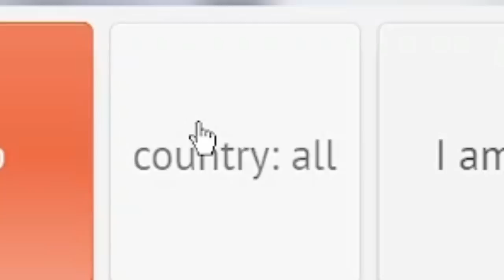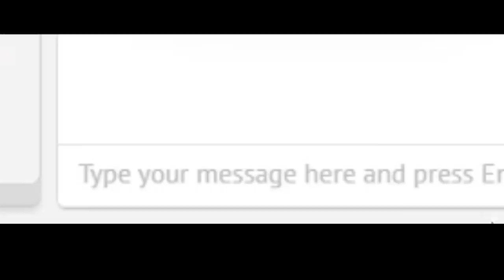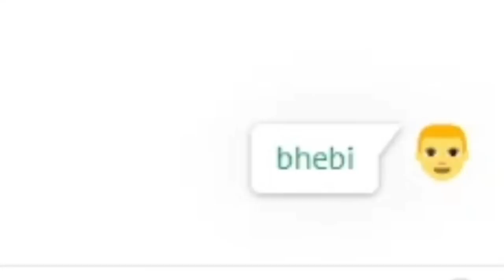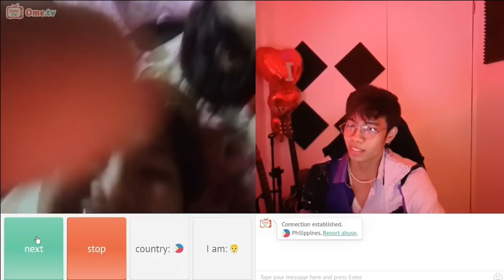Strangers React to my Transformation on Omegle!